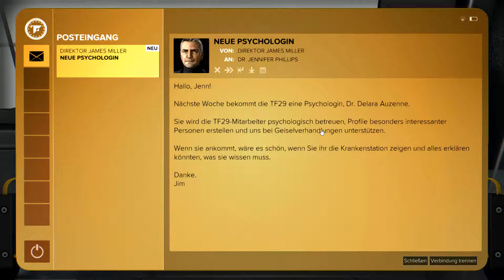Das TF29 Geheimversteck ✦ Deus Ex Mankind Divided Gameplay [13] ✦ Let's Play Deutsch/German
Deus Ex Mankind Divided Let's Play - Gameplay Deutsch / German

Let’s Play von: Preayer